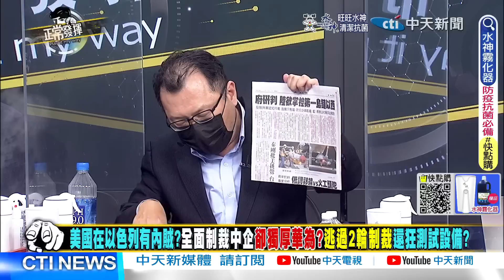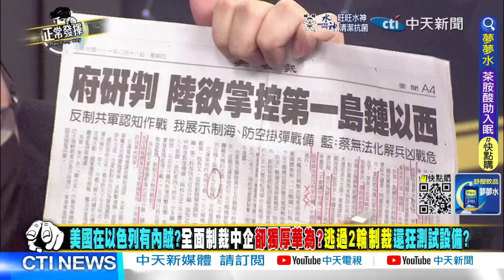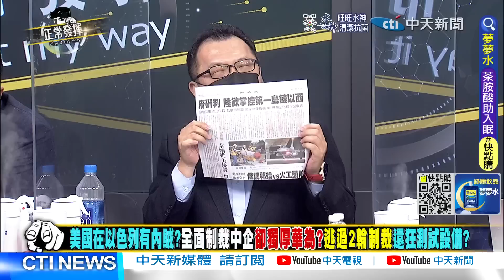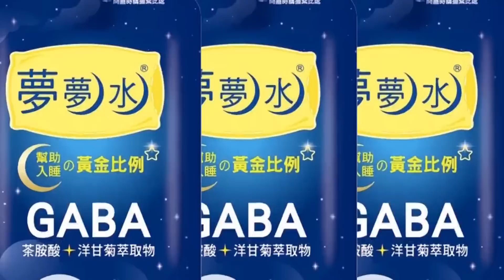【獨家爆料「正」在挖】習近平白手套出擊掏空美國技術?以色列將敏感技術全盤交出2049中國將成科技強國?@正常發揮PimwTalk 20220818精華版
東風17 軍演 延安艦 F-35#Peloci#東風導彈#平潭#多管火箭#遠程火箭#川普